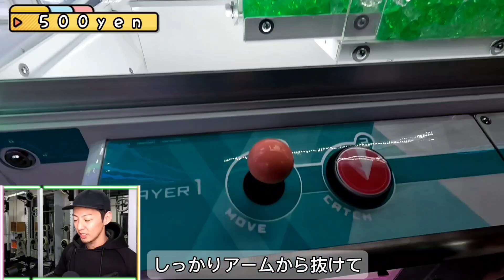簡単に攻略出来るのぬいぐるみは存在する!!新作ぬいぐるみで沼りたくない人必見!!GETしやすいポイントは〇〇！